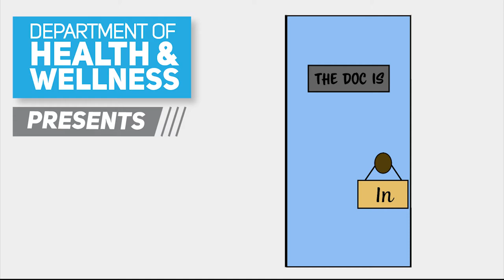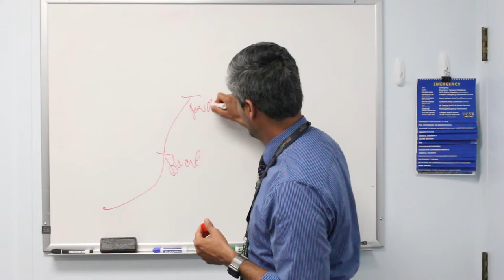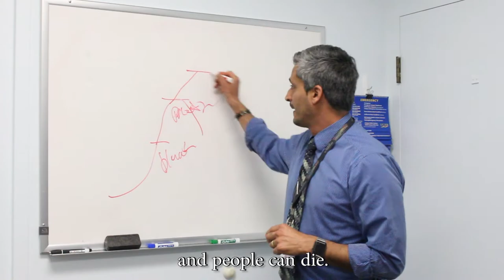The Doc is In Episode 1 - April Alcohol Awareness | UCSB Health & Wellness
Welcome to the brand new series, The Doc is In! This series will feature UCSB Student Health Service Medical Director Ali Javanbakht as he speaks on a monthly health topic.

Since April is Alcohol Awareness Month, it's a great time to learn about how to define a drink, what alcohol abuse and dependence are, and why it is important to call 911 when someone is passed out. For more information on student health resources, visit the UCSB Student Health To contact our educated counselors at the UCSB Alcohol & Drug Program, visit their

Follow UCSB Health & Wellness!

Directed and Edited by Giovanna Vicini